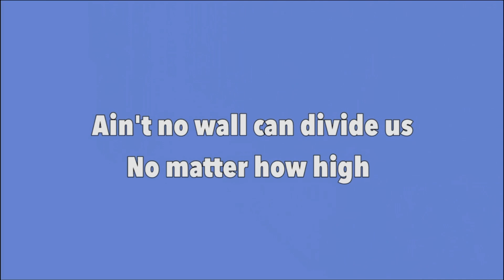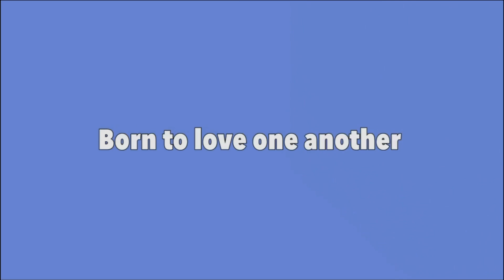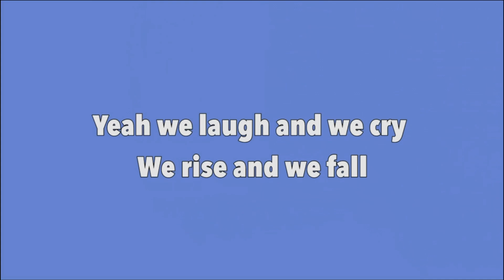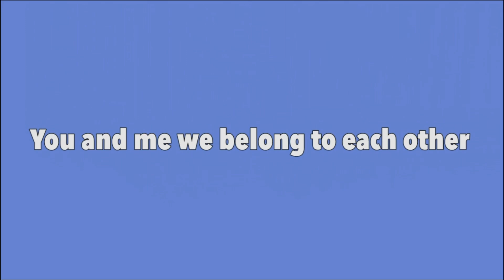Garth Brooks - We Belong To Each Other [ LYRIC VIDEO ]